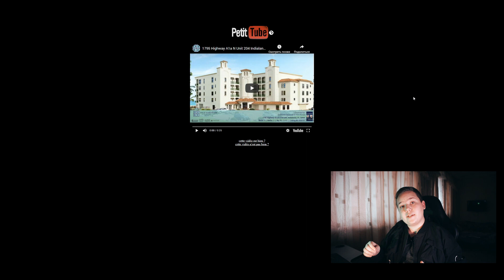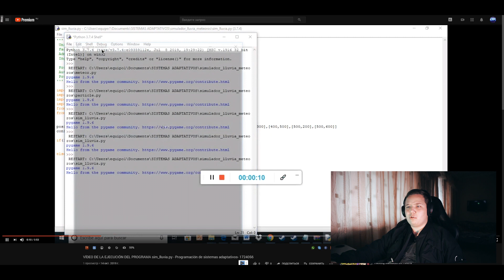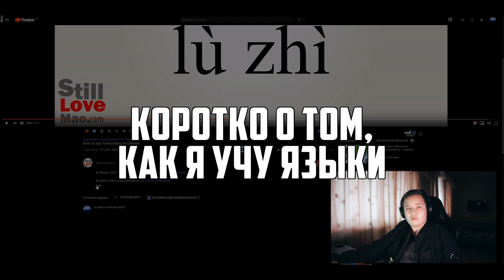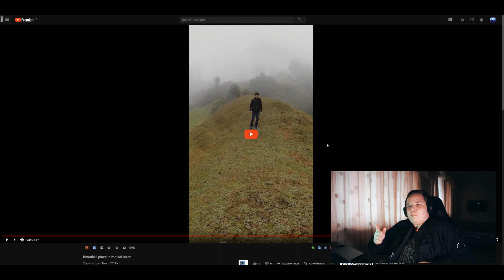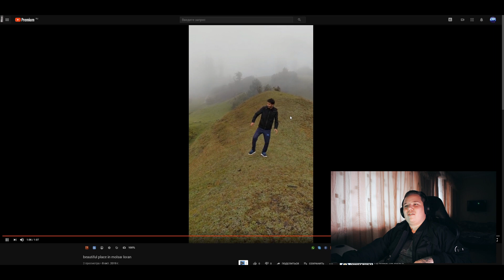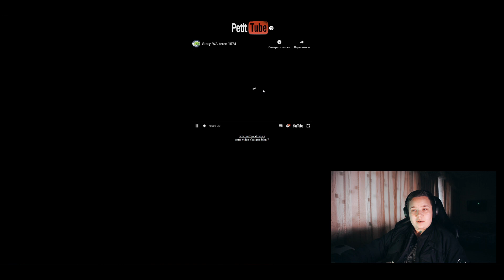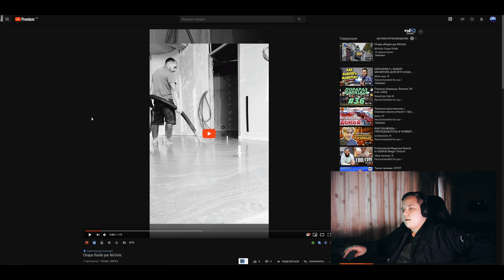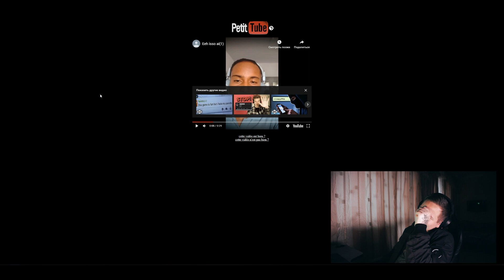СМОТРЮ ВИДЕО С 0 ПРОСМОТРОВ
В этом видео я СМОТРЮ ВИДЕО С 0 ПРОСМОТРОВ!Что мы встретим?
Автор и его контакты:
Хотите заказать РЕКЛАМУ?Пишите на ПОЧТУ или VK:
В этом видео я попробую еще один интересный формат.
И нет его не придумал Тайлер или кто-то еще из наших ютуберов.
Этому формату пол года. Его снимают часто зарубежом.
Так как такие видосы интересные, решил сделать что-то подобное.
Вообщем в видео все просто, я смотрю видео с 0 просмотров!
Вы увидите что происходит там, где просмотрами и не пахло.